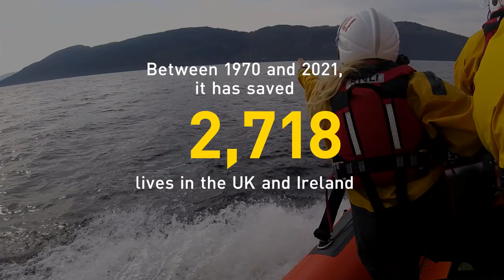50 years of the RNLI B class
What does the pocket calculator, Apollo 16 and the RNLI B class lifeboat have in common?

They all launched in 1972! We take a look at 50 years of service by this lifesaving stalwart that has saved 9,927 lives. 👏